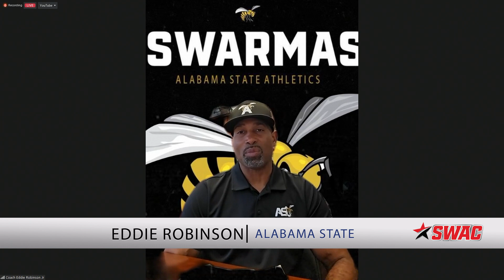Pepsi SWAC Gameday Week 11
Tolly Carr and Charles Bishop get you ready for an elimination style weekend in the SWAC West as the regular season comes down to crunch time.